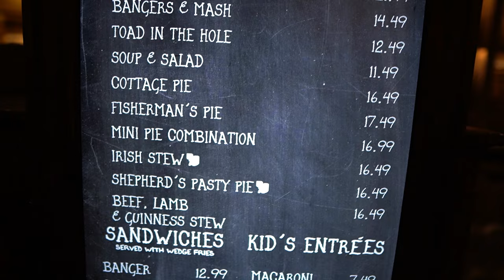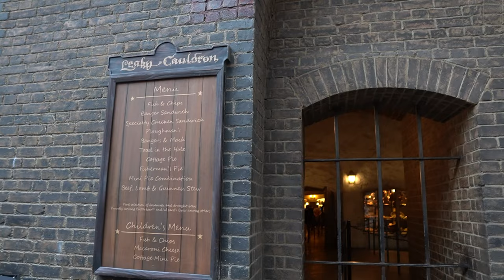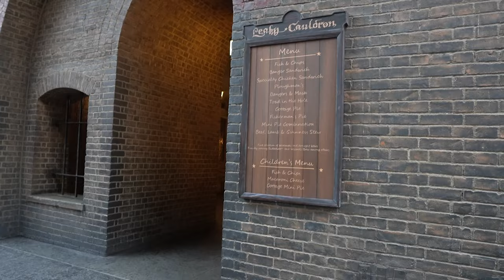Leaky Cauldron Universal Studios Orlando Wizarding World food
When the Universal Orlando Vegan group mentioned new vegan options landing at the Wizarding World of Harry Potter, we rushed over to Leaky Cauldron to try. We really enjoyed the vegan pasty the other day so we wanted to see how it compared. We didn't just get vegan food though, Bear got a non-vegan stew to compare the flavors of the Universal Studios Orlando Florida food options. They do take a Universal Orlando passholder discount for the food and not the alcoholic drinks.
00:00 Leaky Cauldron
01:27 Jameson & Ginger $16.50
01:47 Black & Tan $11.50
02:05 Irish Stew - Vegan beef tip and potato stew; served with crusty bread and a cucumber, radish and tomato side salad (vegan) $16.49
Note: We did learn from the Universal Orlando Vegans the bread served with the stew is now vegan. The old platter's bread was not vegan.
07:33 Shepherd's Pasty Pie - Meatless beef crumbles and vegetable stew hand pie; served with apple beet salad, and wedge fries $16.49
12:48 Beef, Lamb, & Guinness Stew - served in a bread bowl with a side salad $16.49
16:52 Overall Thoughts

For the most up to date information on vegan universal studios Orlando food options, check out the Universal Orlando Vegans wiki

Princess and the Bear do honest non-vegan vs vegan Disney World, Disneyland, Universal Studios, & more food reviews. Discover Non-vegan vs Vegan Disney World Food and Non-vegan vs Vegan Universal Studios Orlando Florida food we'll tell you our honest opinions & rate it all. Omnivore, pescatarian, vegetarian, plant based, vegan food around Walt Disney World, Universal Studios Florida, Orlando & more, is what we do!

Home Cooking